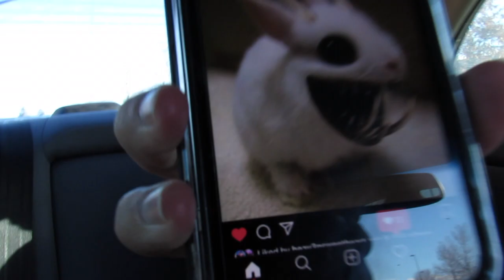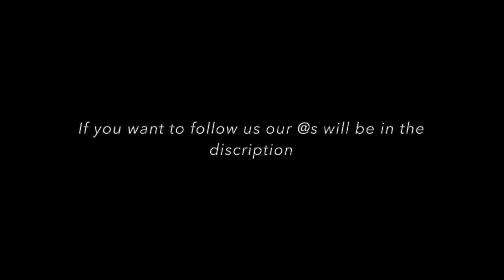What he thinks about daily \\ Vlog #6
Hey guys, here is another new video of new clips! These are more random clips of me and my friends having a good time and recording it for entertainment! If you are new to the channel, I will be uploading every single Friday!

You can find the songs on SoundCloud